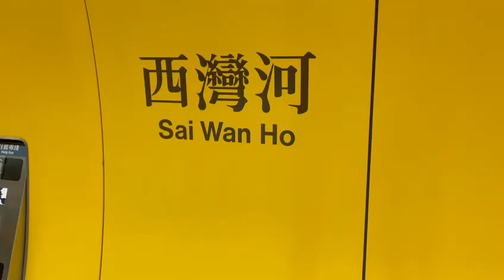Hng Kong Sai Wan Ho